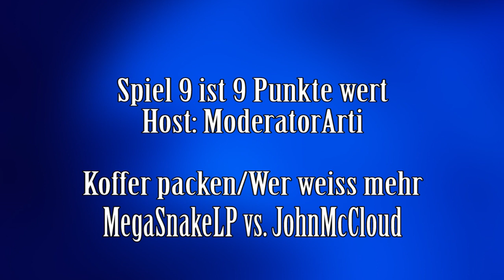Schlag den John St. 2 Runde 9 - Koffer packen/Wer weiss mehr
Punktestand vor diesem Spiel: 25-11 für John
Wir bekommen ein Genre und müssen darin unseren Koffer packen. Bzw. mal sehen, wer mehr weiss ^^